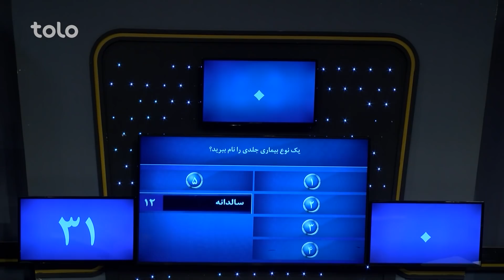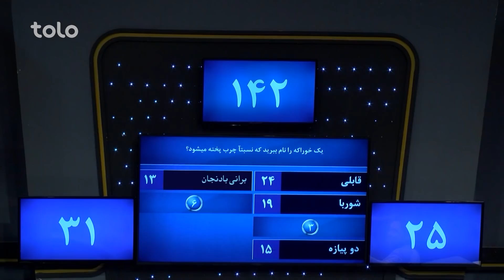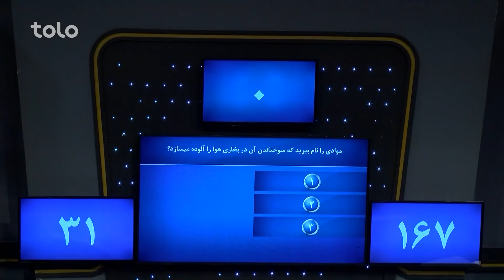رو در رو - عیار در مقابل امیری / Ro Dar Ro (Family Feud) Ayar VS Amiri - Ep 36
رو در رو - عیار در مقابل امیری
Ro Dar Ro (Family Feud) Ayar VS Amiri - Ep 36